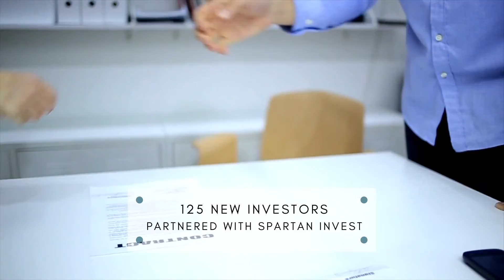Here's to the New Year!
Take a quick look back at some of our achievements from 2021. We are so excited for the opportunities to come in 2022 and look forward to another amazing year. Thanks for joining us on this journey!